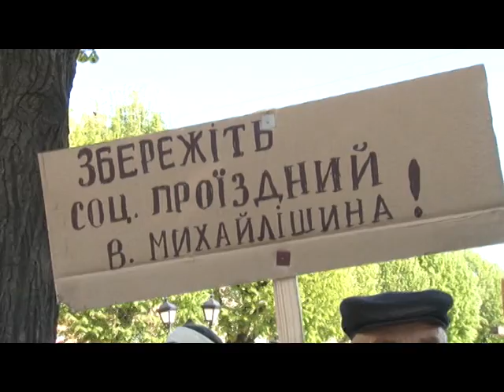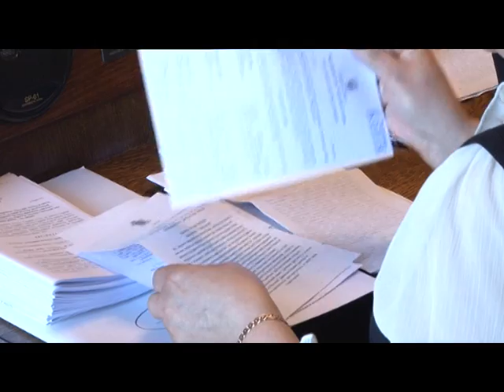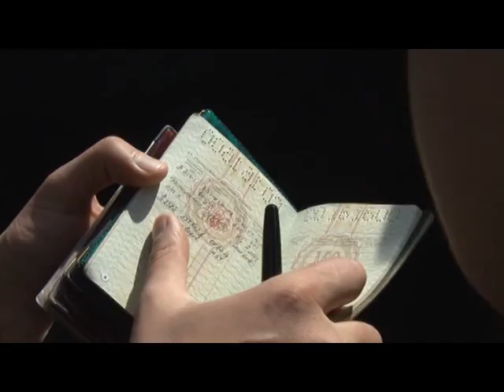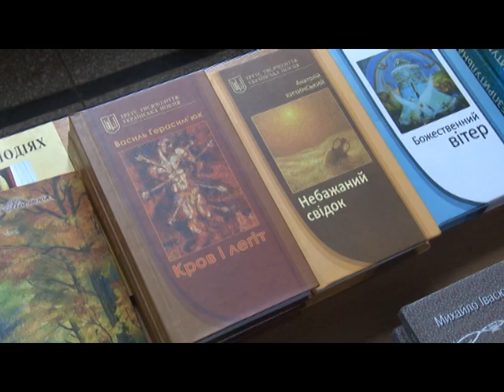Чернівецький репортер - 28 квітня